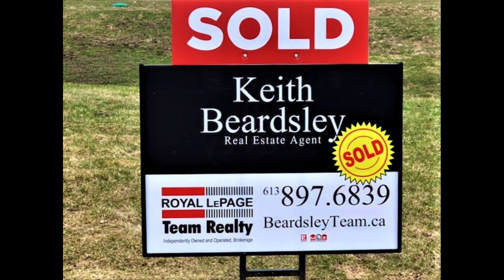RUSSELL REAL ESTATE UPDATE TO 30 JUNE 2023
RUSSELL HOME SALES REPORT to the end of MARCH: Get the facts here and see how these towns are doing as our real estate market changes again.